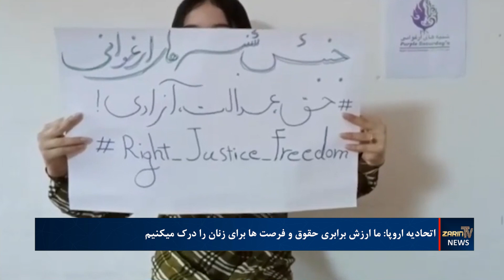خبرهای ۶ عصر، جمعه ۱۸ حوت ۱۴۰۲| فارسی